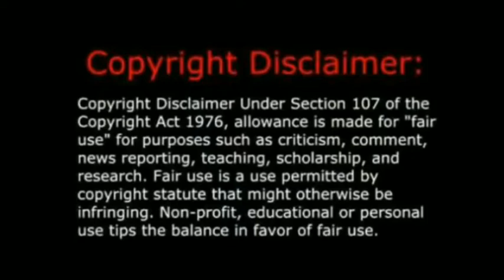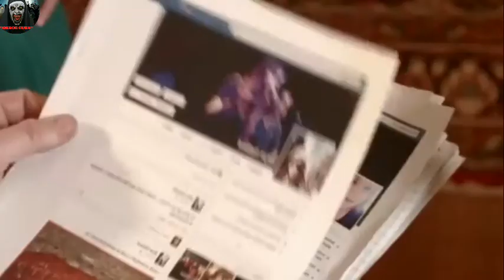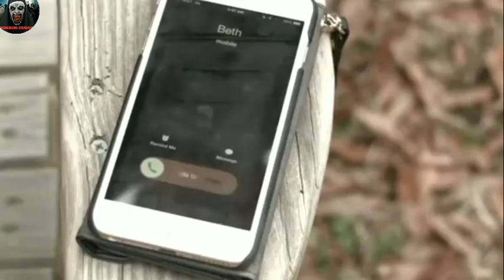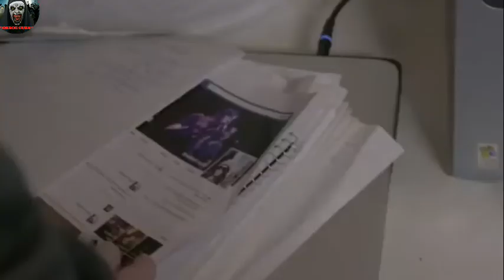The Hospital 2 (2015) horror movie explained in hindi | The hospital 2 horror adult movie explained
The hospital 2 (2015) movie explained in hindi
The hospital 2 (2015) movie ending explained
The hospital 2 horror adult movie explained
The hospital 2 full movie explained
The hospital 2 full movie in hindi
The hospital 2 horror slasher movie

thehospital(2015)

The hospital full movie in hindi | the hospital 2 full movie explained | the hospital horror slasher | hospital horror adult | hospital 18+ horror slasher

Note. The clips used in the video belongs to their owner.If any one have any problem regarding it , can please mail me ,I will be happy to reply and remove my content.